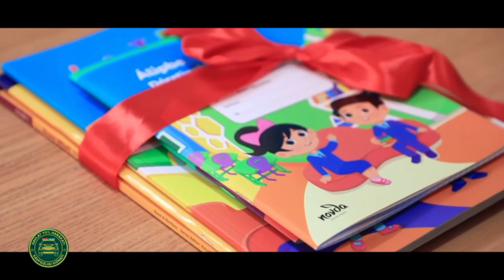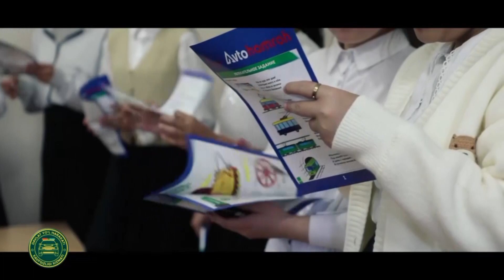"Ka'sibim kamalim" ko'rsetiwi. 27-sani